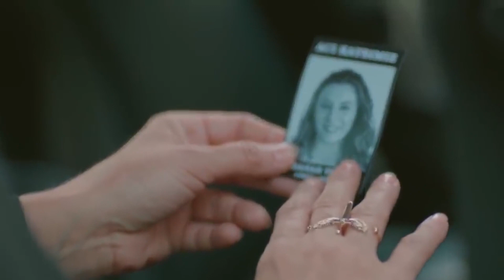Ipek Talks With Her Sister - HeartBeat Episode 11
Ipek Talks With Her Sister. QUIT BEING A DOCTOR

PRODUCTION: MF Production
DIRECTOR: Aytac Cicek, Yusuf Pirhasan
SCREENWRITER: Ebru Hacioglu and Verda Pars